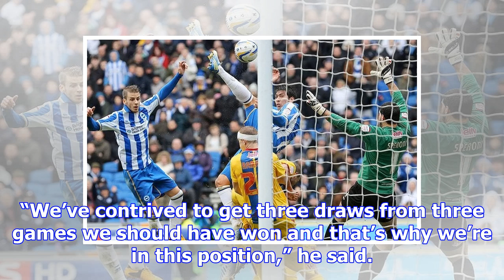Gary megson insists he is not auditioning for west brom hotseat against tottenham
Megson’s last job was at Sheffield Wednesday, with Milan Mandaric controversially wielding the axe i...